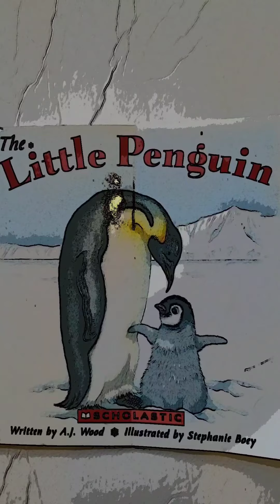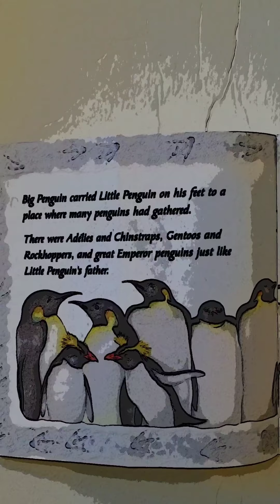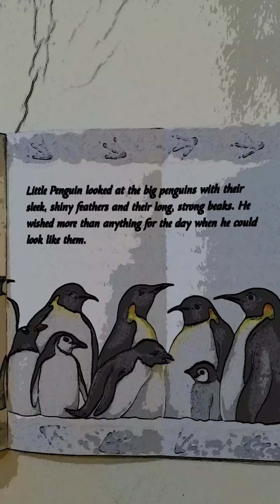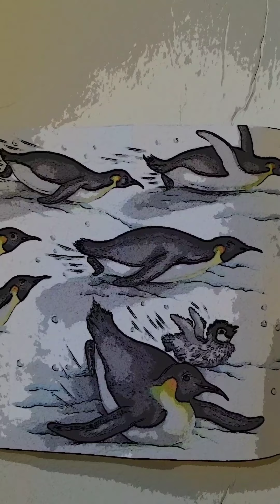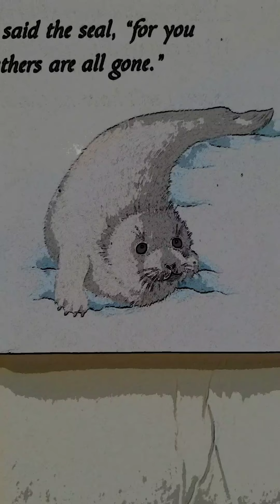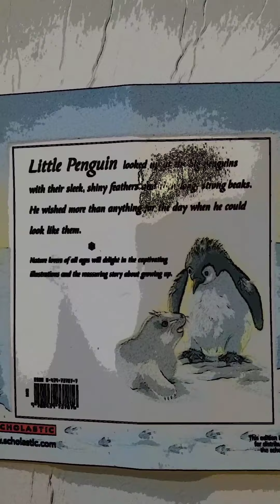The Little Penguin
This book is written by A.J. Wood and Illustrated by Stephanie Boey.